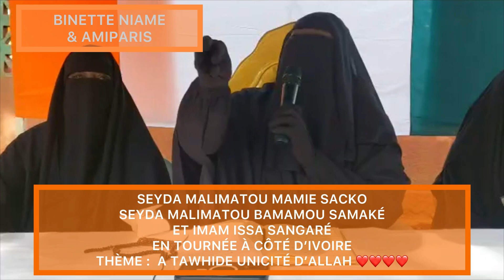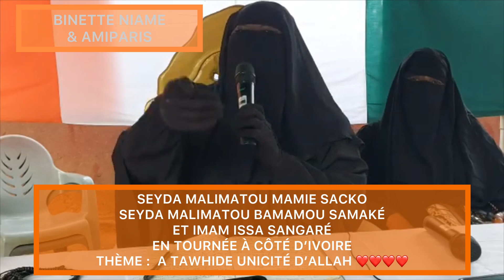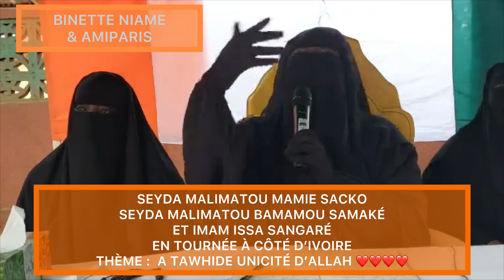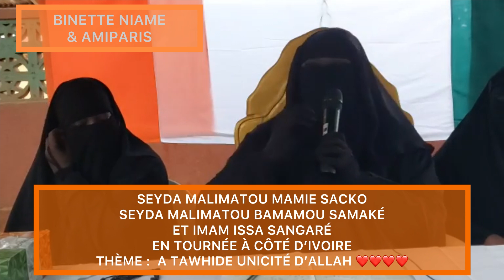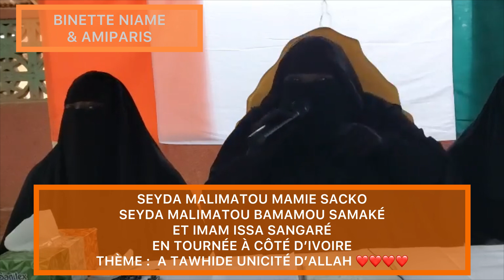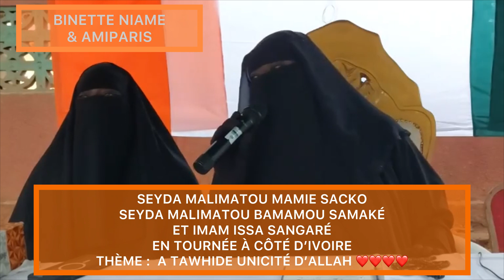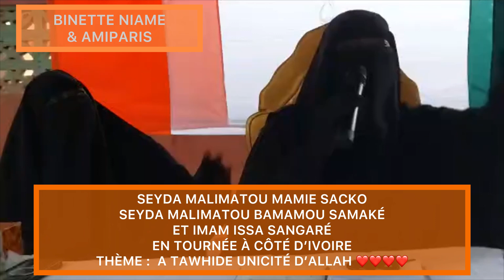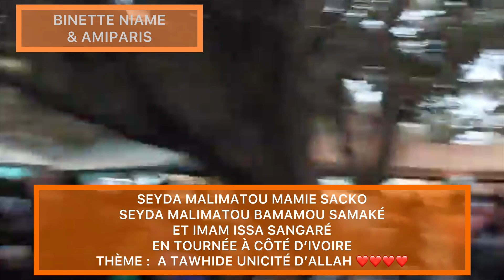MALIMATOU MAMIE SACKO 💝💝